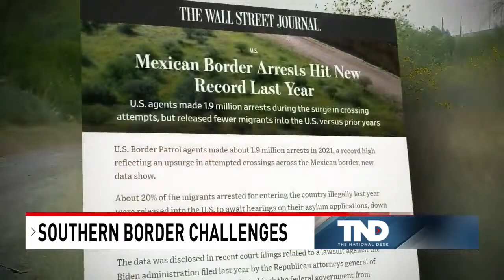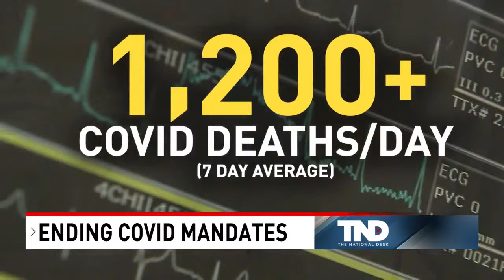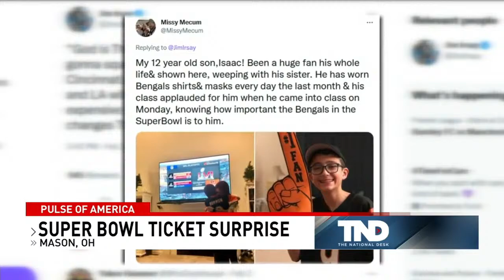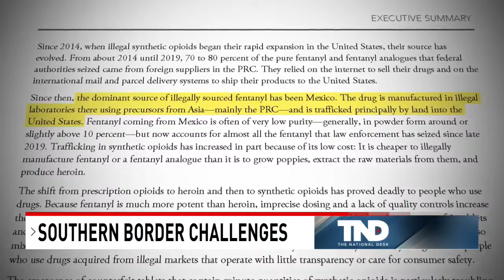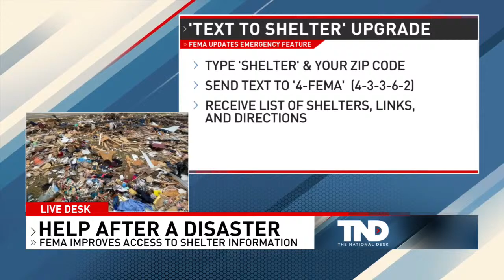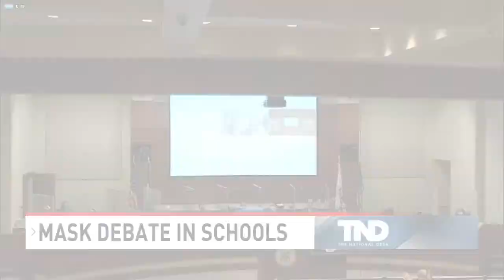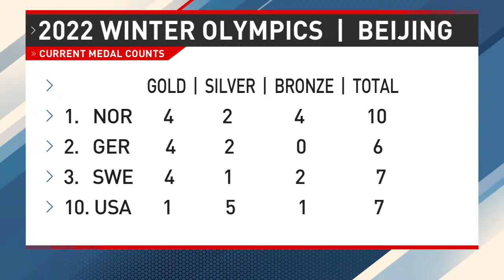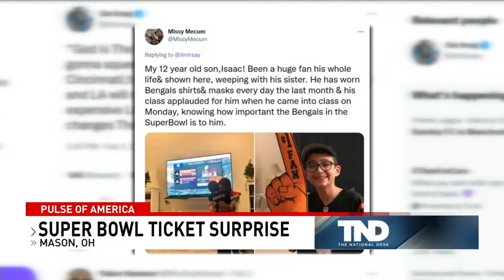LIVE: The National Desk l America's News Now